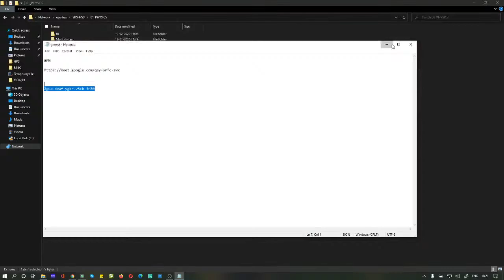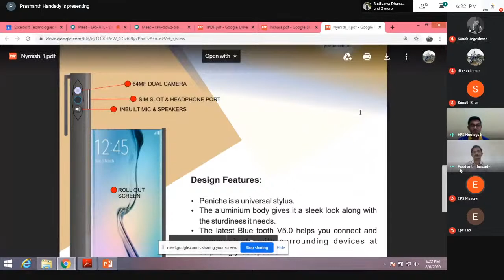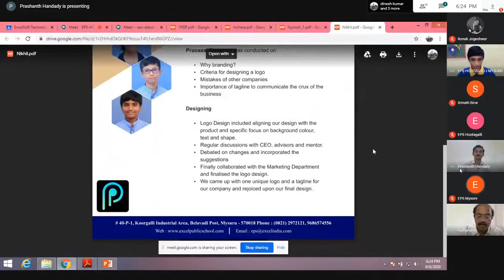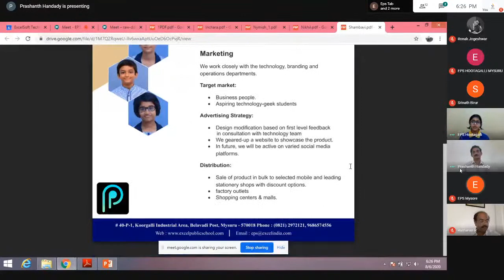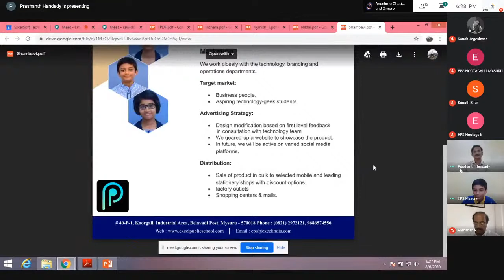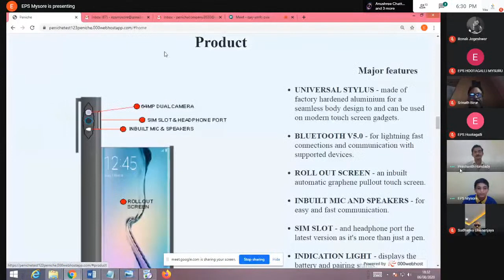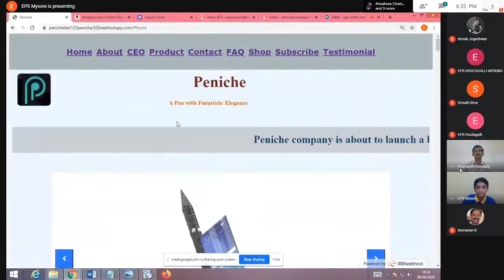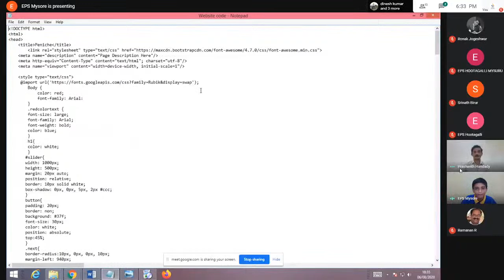Exploratory Virtual Journey To Foster Entrepreneurial Skills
The Entrepreneurship Game designed on a virtual platform helps students visualise the organisational culture, instil intrinsic values and develop the 21st century skills required to adapt successfully to the changing business world.